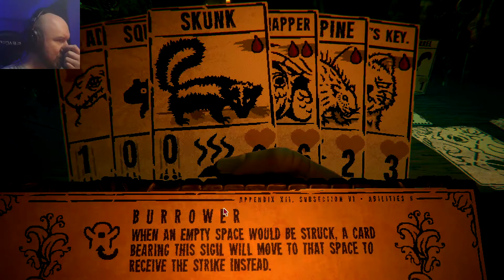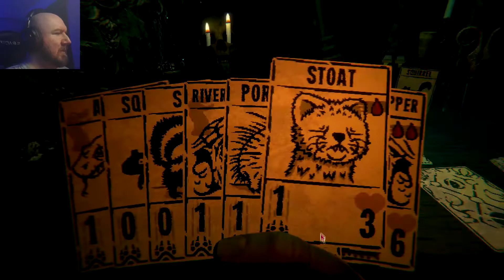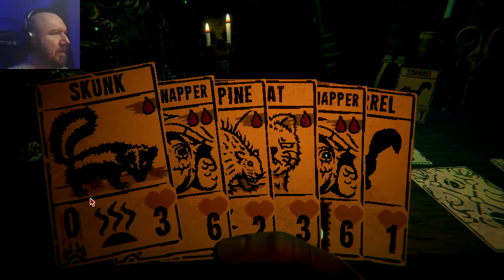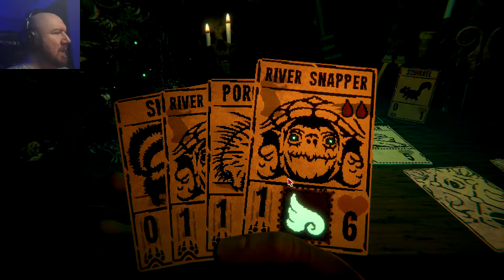Inscryption | I Didn't Know It Would Move! - Part 1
I have a feeling I'm going to be tooching a lot of things that I shouldn't during this...
Also things that will move.